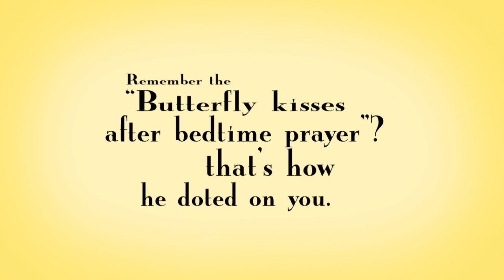Celebrate Father's Day at The Kingsbury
Are you doing something special for your Dad on Father's Day?  Reserve your tickets now!!!